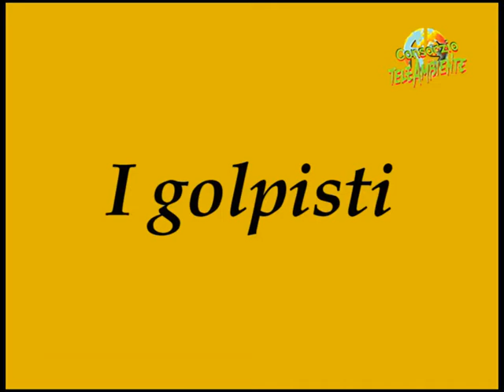"I GOLPISTI"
Alle notizie che possono irritare gli Usa stranamente viene messa la sordina. E' il caso dei tentativi non riusciti di golpe in sud America che si susseguono, l'ultimo -- fallito -- in Ecuador contro il governo eletto democraticamente presieduto da Rafael Correa.